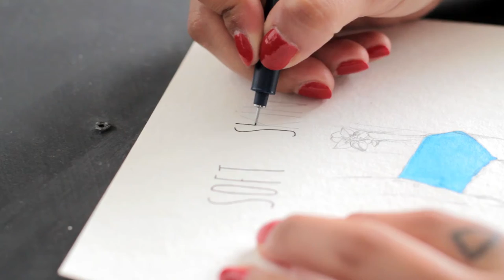Sketchbook a Den Rosas